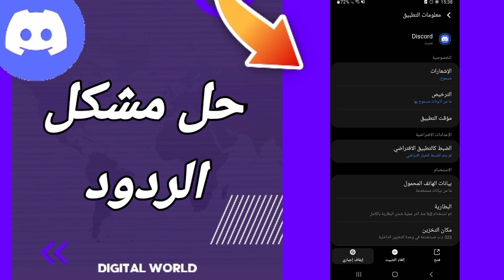كيفية طريقة حل مشكلة الردود على تطبيق الديسكورد Discord